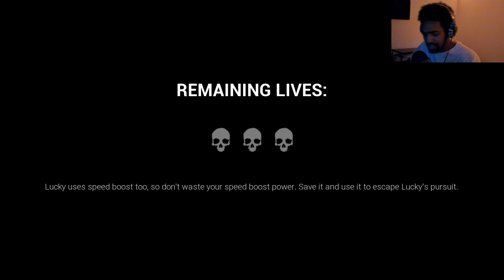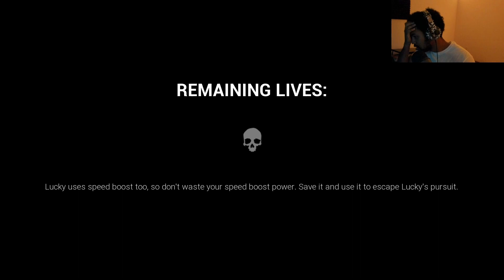Dark deception CHAPTER 7